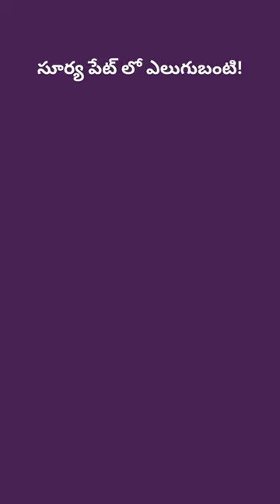సూర్య పేట్ లో ఎలుగుబంటి! informer telugu | InformerTelugu